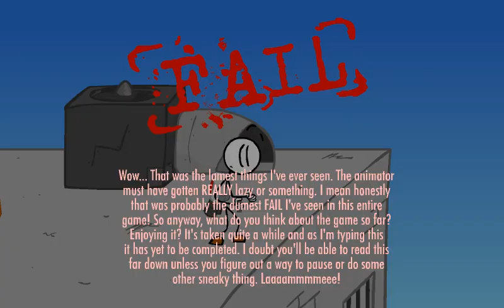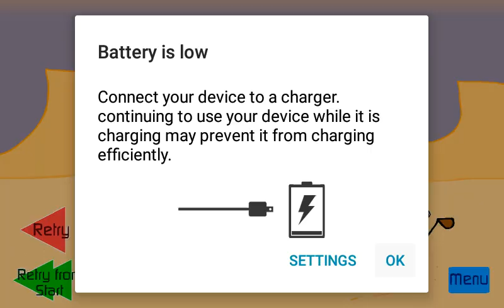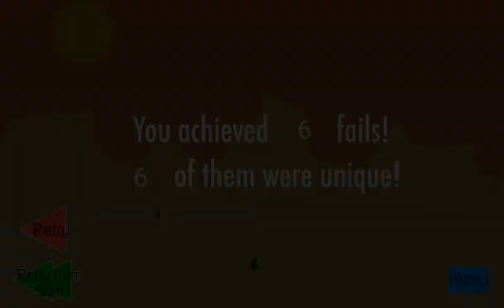Escaping The Prison full gameplay malayalam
Topic: Escaping The Prison full gameplay malayalam

Baby in pink gameplay part-3| Malayalam